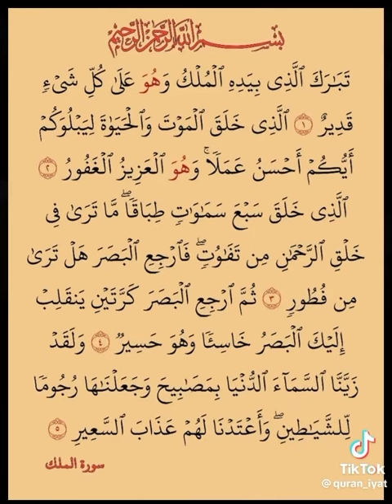الذي بيده الملك